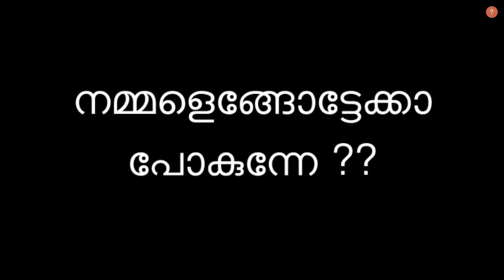💥 Latest ആയി ഇറങ്ങിയ THARൽ ഒരു TOUR ✌🏻 / Trip on Latest **THAR** 🔥🔥 / THAR Review / THAR / MIZ PRO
IF THE VIDEO WAS HELPFUL , PLS LIKE THE VIDEO

Queries Related
miz pro vlogs
thar
thar trip
thar 2020 delivery

MIZ PRO VLOGS

Charlimon